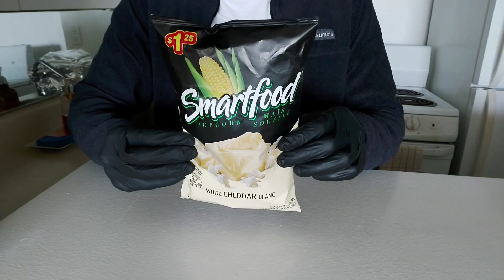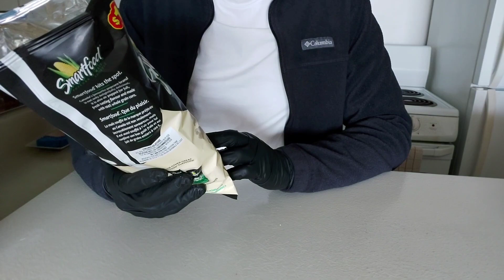Smartfood POPCORN Review - White Cheddar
I don't usually buy popcorn